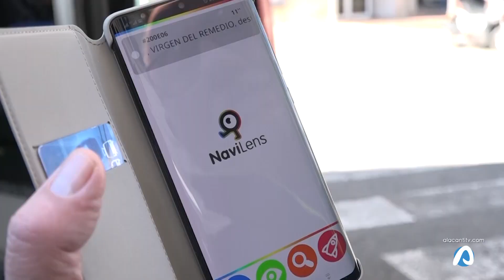NAVILENS GO, UNA APP PARA PERSONAS CON DISCAPACIDAD VISUAL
El Ayuntamiento completa la implantación del sistema de accesibilidad para personas con discapacidad visual en las 800 paradas y en todos los autobuses del transporte urbano.